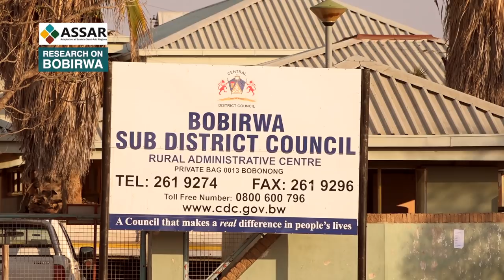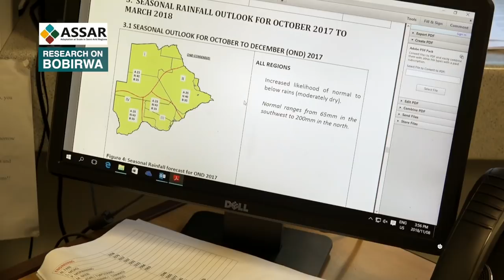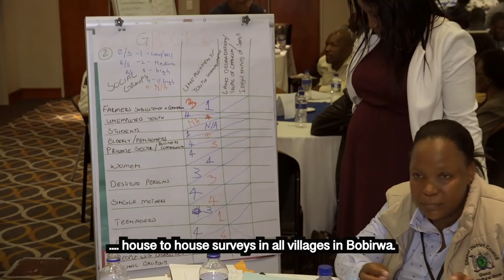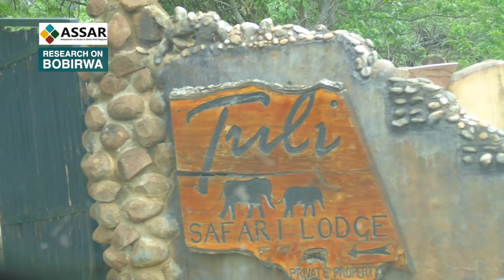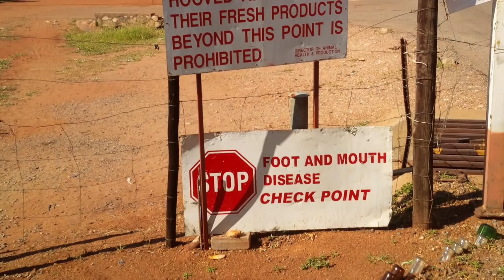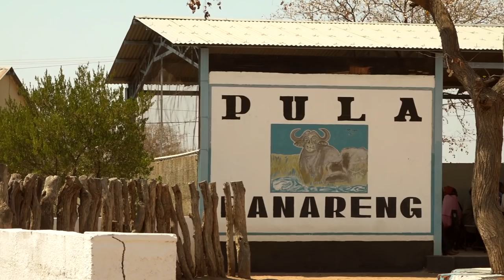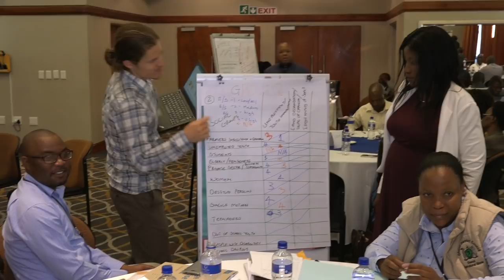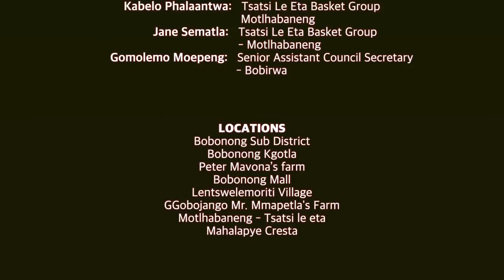Climate change adaptation in Bobirwa sub-district, Botswana